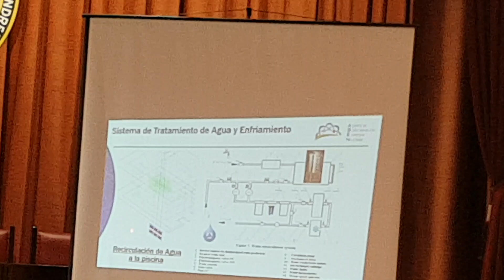15 de mayo de 2019